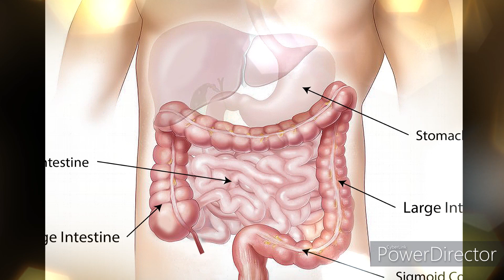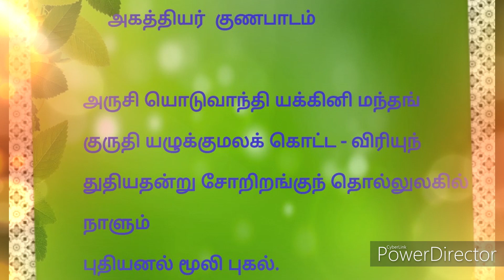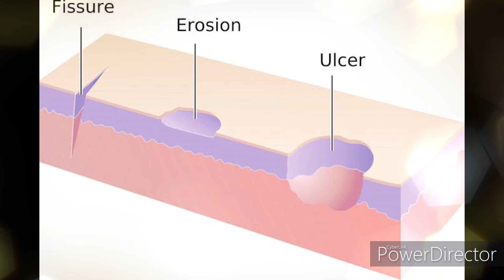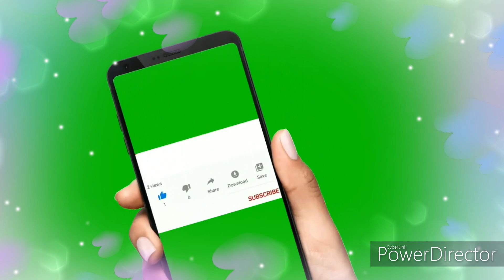# KiKi Tamil | Puthina Benifits/health and beauty tips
Puthina is a readily available herb as well as spinach. It is highly useful to digest heavy foods. The continuous consumption of puthina is very useful to the mother for breastfeeding. It helps to protect the mother's breast. Moreover, puthina also helps to maintain the skin freshness of the face.

medicinal tips and health benefits of the spinach.